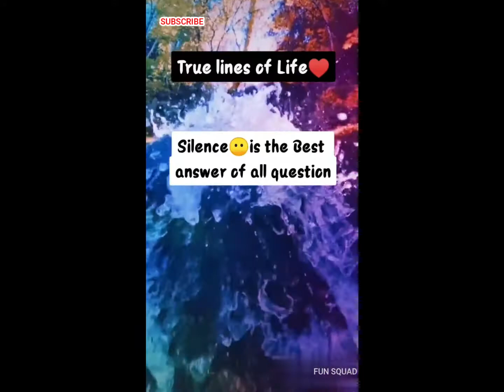True Lines Of Life || Whatsapp Status || Motivation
🔔 Stay updated!